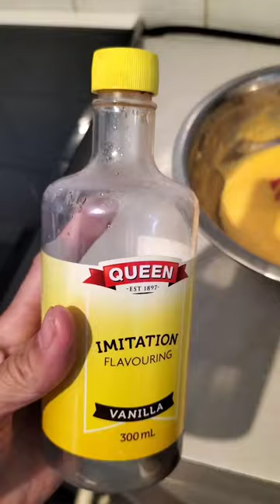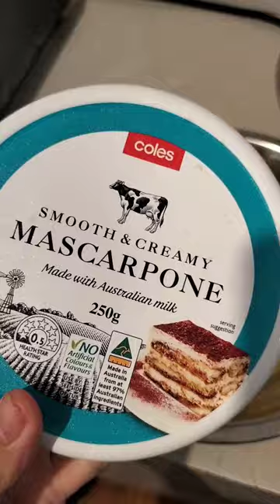TIRAMISU AND ROAST CHICKEN FOR DINNER ! DIY RECIPE | THE A'S FAMILY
Join me in this delicious culinary adventure as I prepare a classic Italian dessert, Tiramisu, alongside a succulent roast chicken for dinner! In this video, I'll guide you through the process of creating these two mouthwatering dishes that are perfect for any occasion. Watch as I share my tips and tricks for making the perfect Tiramisu, complete with rich coffee flavours and creamy mascarpone cheese. Plus, learn how to roast a chicken to perfection, ensuring it's juicy on the inside and crispy on the outside. Whether you're an experienced cook or a beginner, these DIY recipes are easy to follow and guaranteed to impress your family and friends! Get ready to bring a taste of Italy to your dinner table!
The A's Family